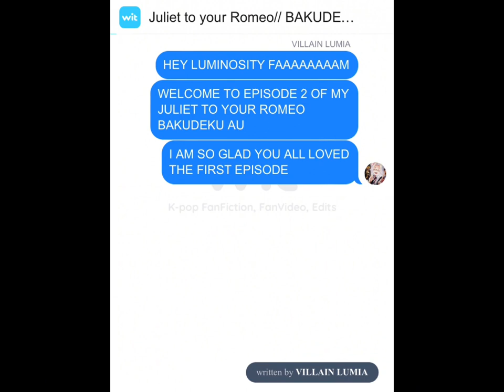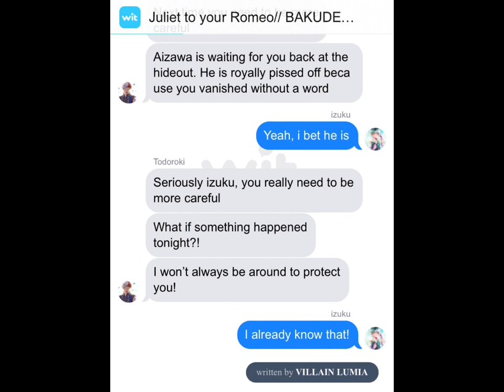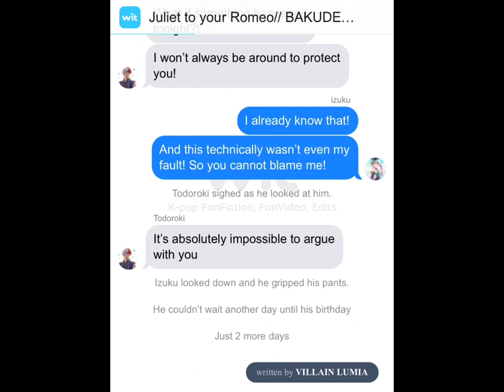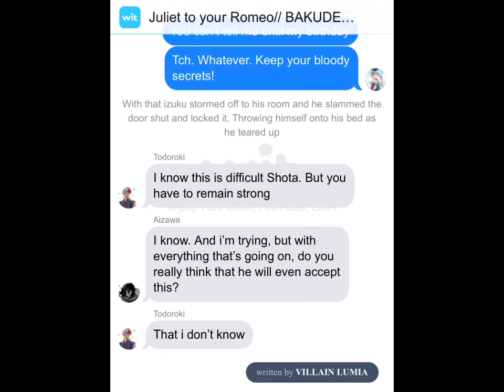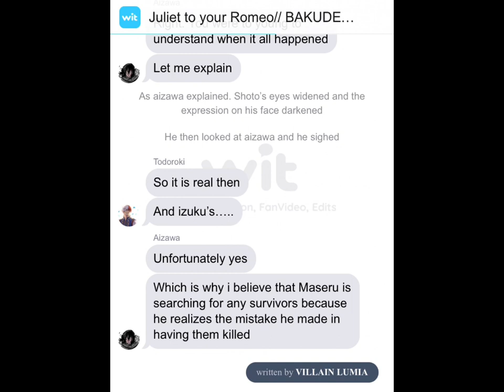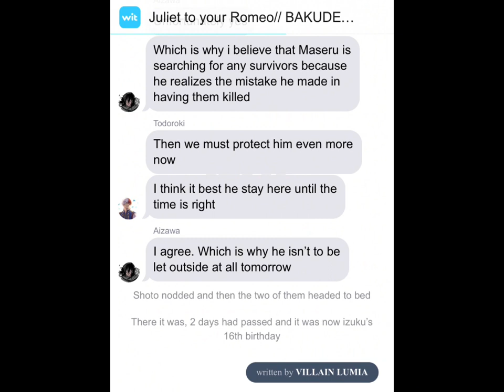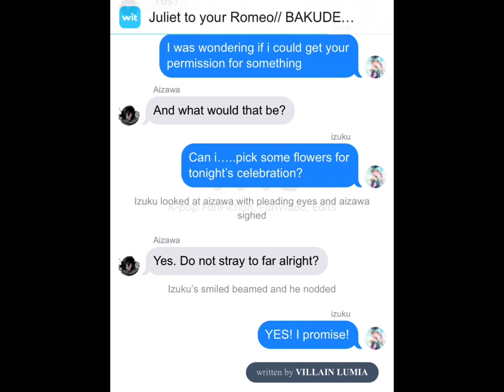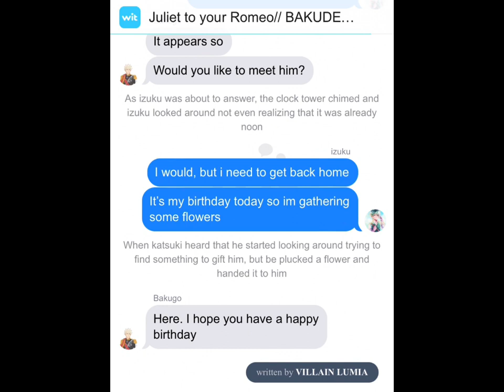Juliet to your Romeo// BAKUDEKU// episode 2//